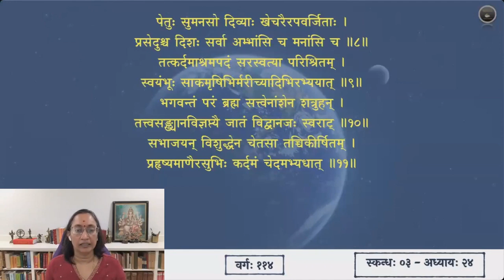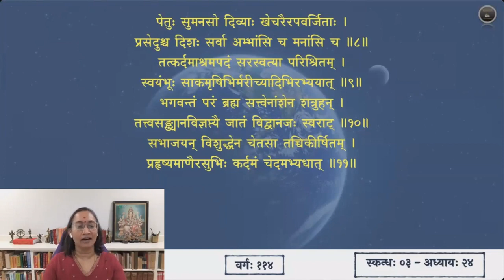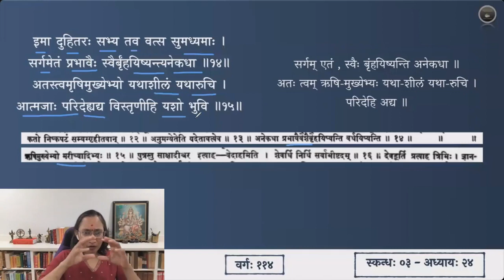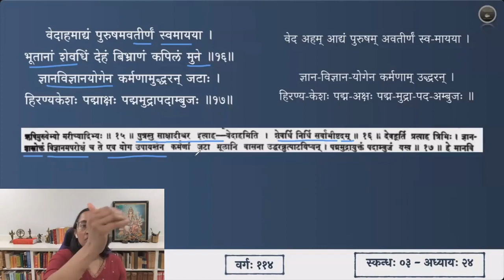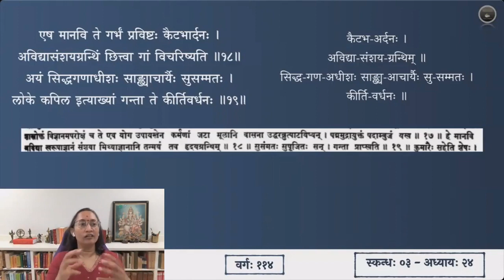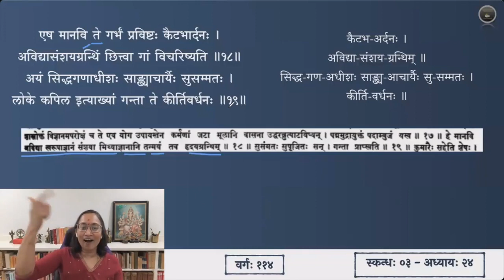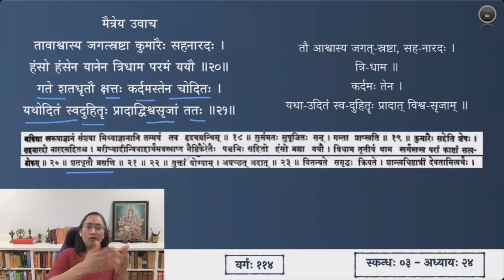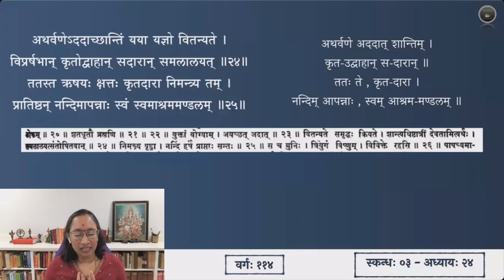श्रीमद्भागवतम् — भावार्थदीपिका — Skanda 03 — Chapter 24 — Slokas 12-25 — Session 114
चतुर्विंशाध्याये श्लोकाः १२ - २५